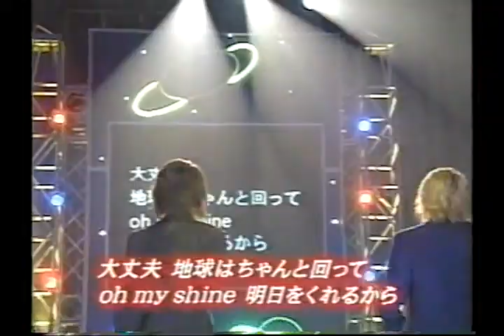KinKiKids 夏の王様 2000 8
堂本光一くんを中心にアップしていきます！